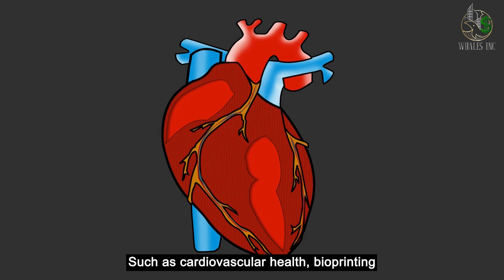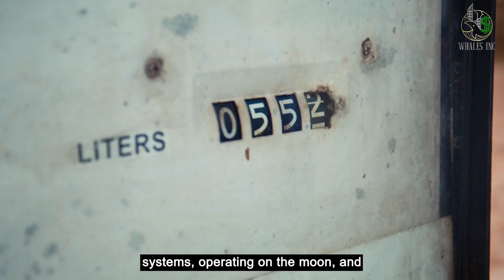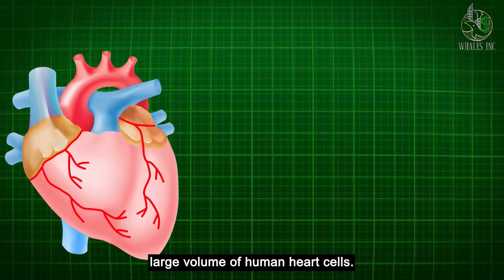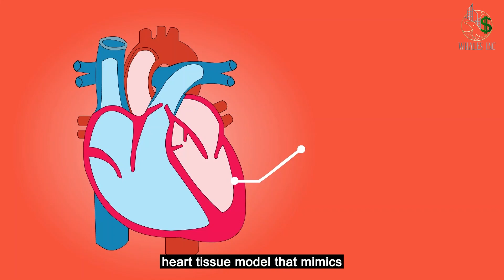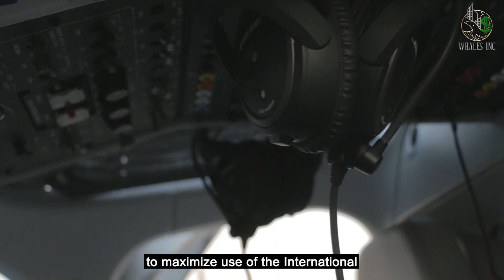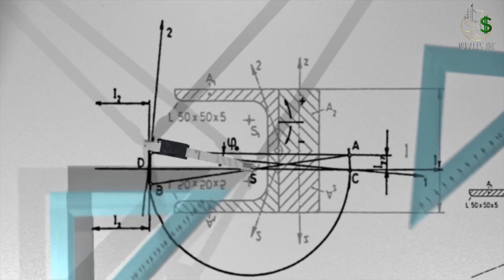Elon Musk Project Space x launches New Mission Crew 5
The fifth operational human spaceflight mission (Crew-5) of the Dragon spacecraft aboard a Falcon 9 rocket from Launch Complex 39A (LC-39A) at NASA's Kennedy Space Center in Florida is scheduled to launch no earlier than Wednesday, October 5. A backup opportunity is available on Thursday, October 6 at 11:38 a.m. ET, 15:38 UTC. The instantaneous launch window opens at 12:00 p.m. ET, 16:00 UTC.
Crew-3 was previously transported to and from the space station by the Dragon spacecraft that is supporting this trip. After stage separation, the first stage of the Falcon 9 will touch down on the Just Read the Instructions droneship, which is positioned in the Atlantic Ocean.
The crew of the orbiting laboratory will carry out over 200 scientific investigations and technological demonstrations in fields like human